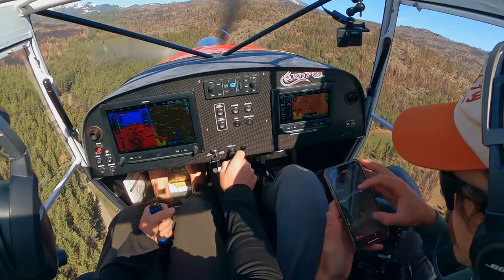More Than A Dirtbike With Wings w/ Wild Fly Productions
For any of my friends that off road, hunt, fly or do anything in the backcountry, OnX is the way to do it.

As close as it gets to the real thing, the FreedomFox in Microsoft Flight Sim is out now, here's the lowdown